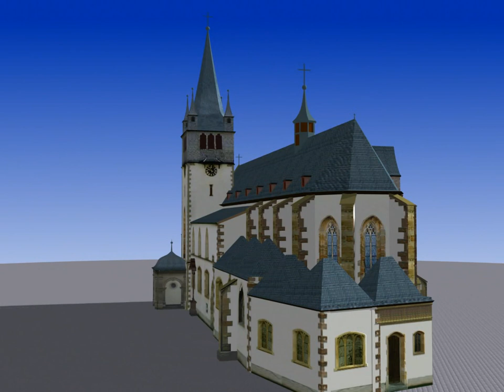Nukolaus Kirche am Bad Kreuznach/ 750 Jahren